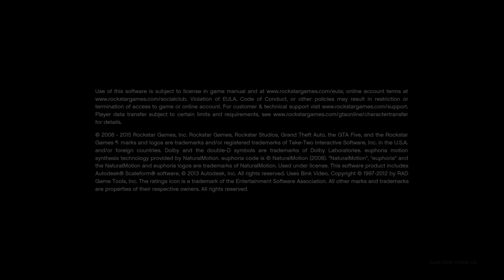Armondo's not in denial